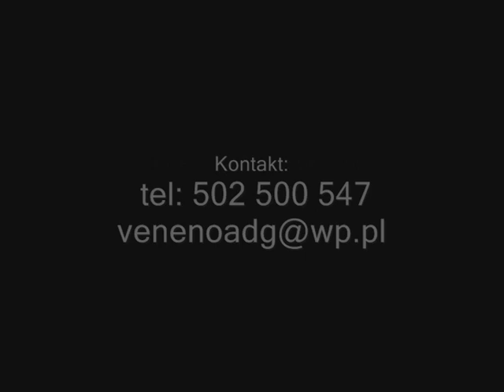Brasil Show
Capoeira Show of Artes Das Gerais Group from Poland,